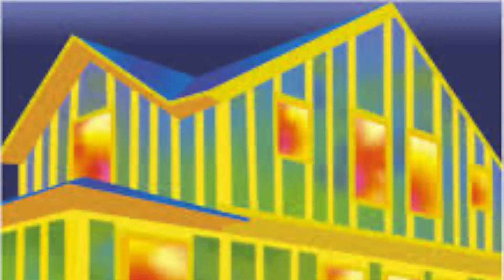Why ICFs (Insulated Concrete Forms) Build a Better HOUSE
An Interview with Joey Hughes, the ICF COWBOY. I went to Joey for his Expert Advice using Insulated Concrete Forms.
I editted this from the hour and a half talk we had to bring you the benefits that building with ICFs can have on your Self Build. Be Blessed